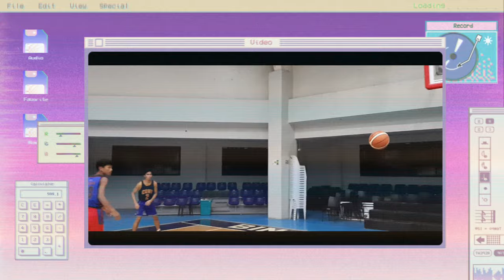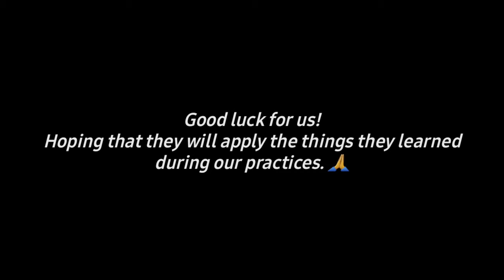Preparation for the tournament | Team Binalonan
Hi guys! First of all I wanna thank you honorable Cong. Ramon Guico III and honorable Mayor Ramon Guico Jr. for letting us joined the tournament for the 2nd time including Alcala Boys and Girls, Pozorrubio Boys, Laoac, Villasis. And also, thank you to our dear coaches, Coach Leo and Coach Waylon for teaching the players not only in technical and intellectual but also developed good character.

 Team Binalonan A and B under 17 goes to Manila to compete with other great young and talented players around the Philippines. Hope we could make it to the top and go to Singapore for the Under Armour South East Asia tournament. Support us guys. Thank you! 🙏